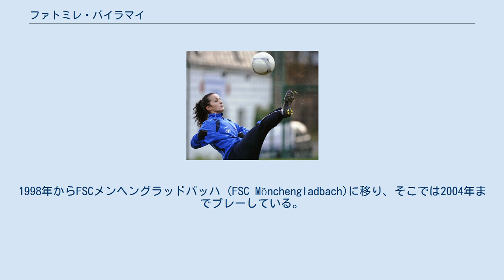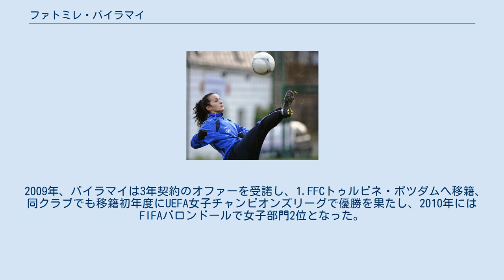ファトミレ・バイラマイ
#1.FFCトゥルビネ・ポツダムの選手
アイントラハト・フランクフルト・フラウエンの選手
ファトミレ・"リーラ"・バイラマイ (Fatmire "Lira" Bajramaj、1988年4月1日 - )は、旧ユーゴスラビアのコソボ自治州・ブリミ / イストク出身でドイツの元女子サッカー選手である。
 コソボのブリミ/イストクで、ユーゴスラビア国籍のアルバニア人として生まれた。
1993年、両親とともにドイツのギーゼンキルヒェン (Giesenkirchen)に移住し、以後はドイツで育つ。
1993年、地元サッカークラブのDJK/VfLギーゼンキルヒェンに入団、1998年まで在籍した。
1998年からFSCメンヘングラッドバッハ (FSC Mönchengladbach)に移り、そこでは2004年までプレーしている。
 2003年、U-15ドイツ代表に選出された事で注目される。
2005年には飛び級でU-19代表に選出され、同年開催のUEFA U-19女子選手権に出場し、ベスト4を経験した。
同年開催のスコットランドとの試合をきっかけに、A代表にも選出されるようになり、2006年まではU-19代表とA代表を掛け持ちする状態であった。
 2006年にはロシアで開催されたFIFA U-20女子選手権にも出場し、メキシコ戦で1得点、スイス戦では2得点を挙げた。
 2007年のワールドカップにも出場2度目の優勝に貢献している。
 2008年には北京オリンピックに出場。
途中出場中心ながら 3位決定戦 (対戦相手: 日本)では、62分からの途中出場ながら、69分、87分に2得点を挙げ、銅メダル獲得に 大きく貢献した。
 2009年にはUEFA欧州女子選手権で7度目の優勝を果たしている。
 2011年には女子ワールドカップに出場し、グループリーグ3試合に出場したが、準々決勝の日本戦は出番がなかった。
 2004年、FCR2001デュースブルクに移籍、2007年、女子DFBポカールの決勝戦にスターティングメンバーとして出場したが、1-1の末、PK戦を制した1.FFCフランクフルトが優勝し、デュースブルクは準優勝に終わった。
同年秋には2007 FIFA女子ワールドカップに出場、優勝を経験した。
 2008-09年度のUEFA女子カップでは決勝戦に出場し、クラブ史上初の同大会優勝を経験した。
また女子DFBポカールでは2006-07年度 以来の決勝戦進出を果たし、28分に先制点を決めた。
(試合は7-0で終わり、デュースブルクは初のDFBポカール覇者となっている。
 2009年、バイラマイは3年契約のオファーを受諾し、1.FFCトゥルビネ・ポツダムへ移籍、同クラブでも移籍初年度にUEFA女子チャンピオンズリーグで優勝を果たし、2010年にはFIFAバロンドールで女子部門2位となった。
 2011年、1.FFCフランクフルトに移籍した。
 2014年、パリ・サンジェルマン女子に移籍した。
 2017年2月28日、現役引退を発表した。